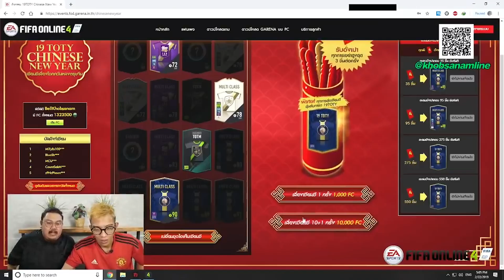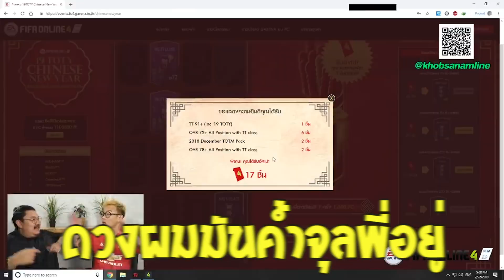เติมอย่างเฮีย เล่นอย่างเหี้ย Special : เผยเคล็ดลับมือทอง! พร้อมจัด XI หงส์-ผีไล่ตบคนดู!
เติมอย่างเฮีย เล่นอย่างเหี้ย Special คลิปนี้จะมาเผยเคล็ดลับมือทอง! พร้อมเสี่ยงเสียมซีเอาฤกษ์เอาชัย ก่อนจัด XI หงส์-ผีไล่ตบคนดู